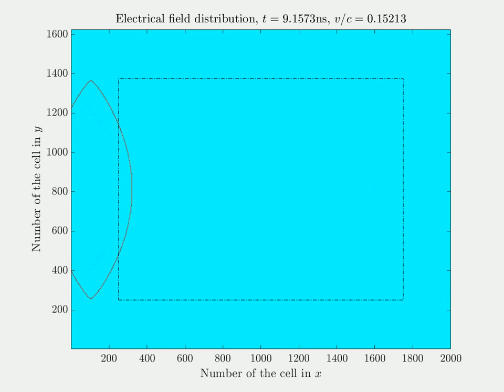Moving biconvex lens illuminated by a plane wave